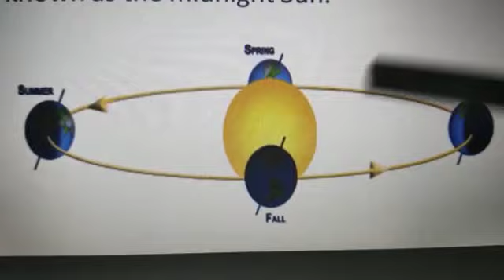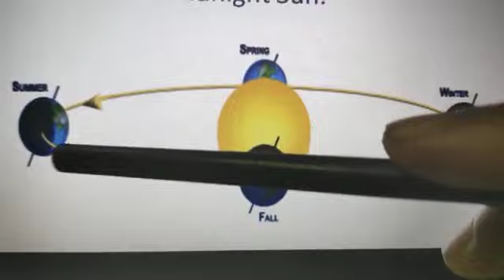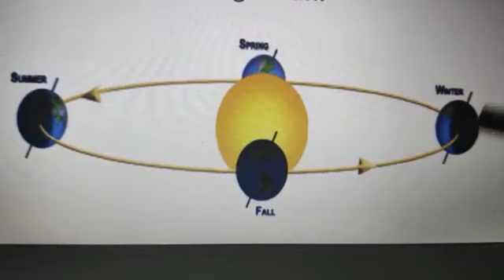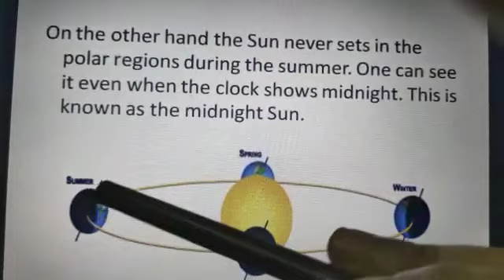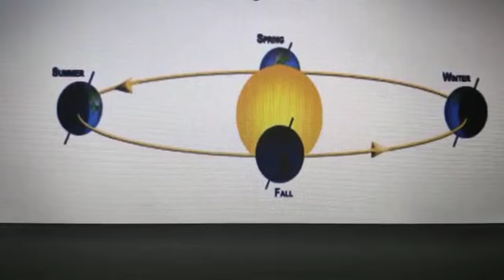STD IV, SOCIAL STUDIS, CH 5, PG 35